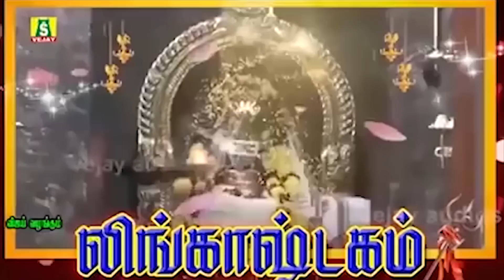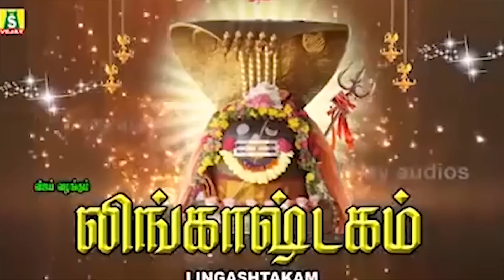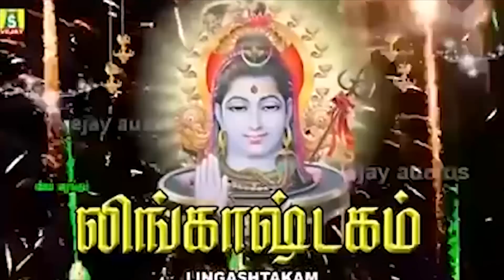திங்கள்கிழமை காலை மாலை கேட்கவேண்டிய சூப்பர் ஹிட் சிவன் பாடல்கள் லிங்காஷ்டகம் LINGASHTAKAM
திங்கள்கிழமை காலை மாலை கேட்கவேண்டிய சூப்பர் ஹிட் சிவன் பாடல்கள் லிங்காஷ்டகம்
LINGASHTAKAM
sivan potri
sung by : unnikrishnana bombay saradha r krishnarajveeramanidasan